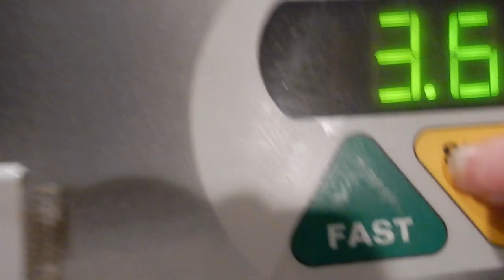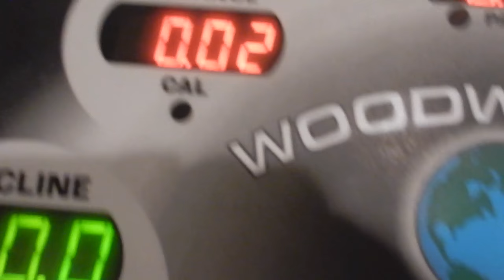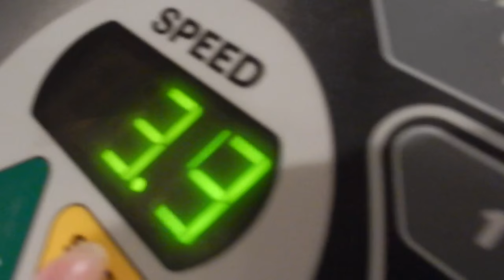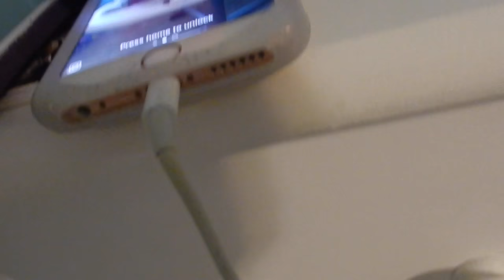Vlog 385: Mittens Butt 😂